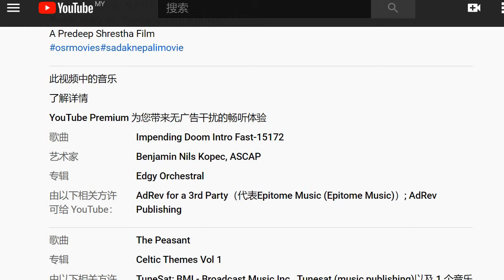There are 4 songs in this Nepali movie!